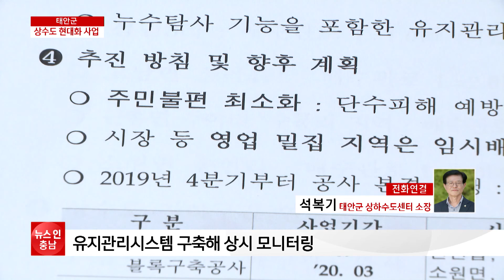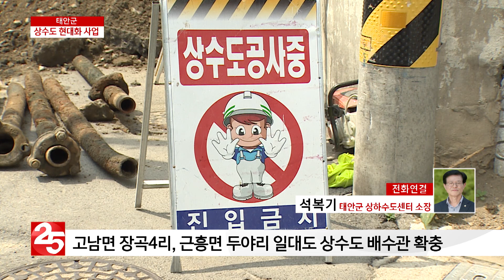[오늘의 정보] 태안군 상수도 현대화 사업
각 지자체 소식을 가장 빠르게 전해드리는 오늘의 정보 시간입니다.
오늘은 태안군 소식 들어보겠습니다. 태안군 상하수도센터 석복기 소장 전화 연결돼 있습니다.